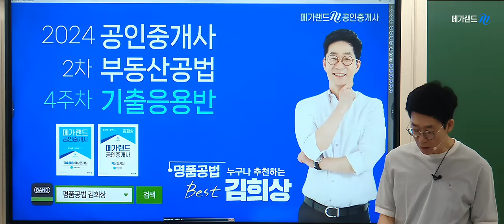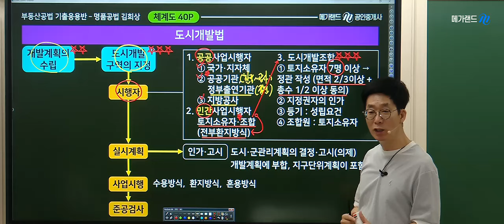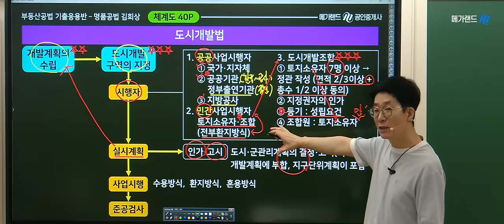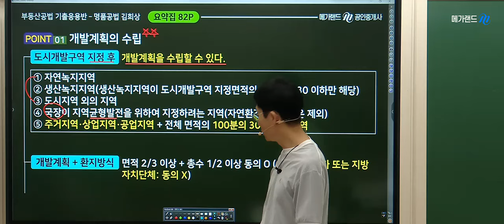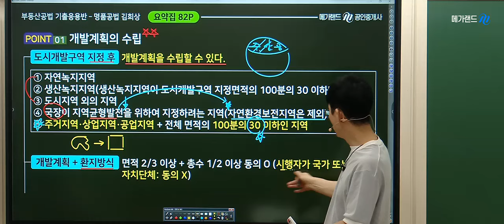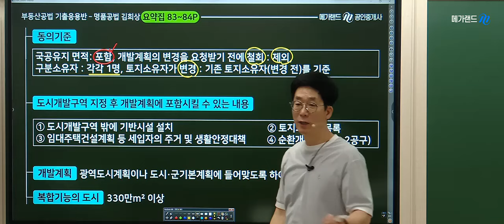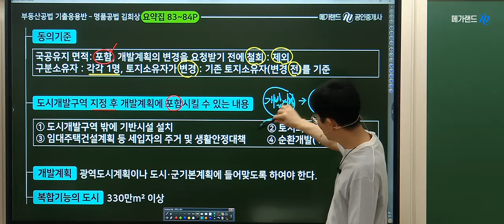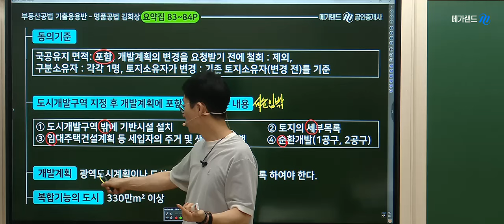[공인중개사학원 김포중앙]🎁명품공법 김희상교수의 기출응용반 4주차-도시개발법 ❤️합격의 기술-김희상 단.모특강 ➡️7월8일(월)개강 총7회진행!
본 영상은 🌈명품공법 김희상교수님의 기출응용과정 4주차 [도시개발법] 요약정리입니다.

❤️문제풀이 SKILL-부동산공법 비교정리 암기노트특강(김희상교수)